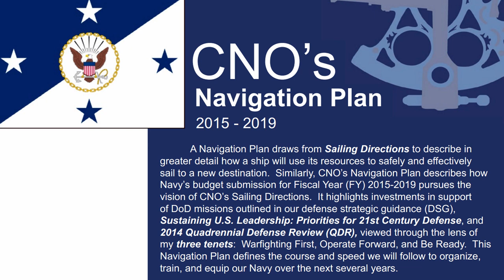CNO Releases Future Naval Plans; NATTC Donates 8,000lbs. of Food to Feds Feed Families (HL20)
Headlines for Wednesday, August 20, 2014: CNO Releases Future Naval Plans; NATTC Donates 8,000lbs. of Food to Feds Feed Families